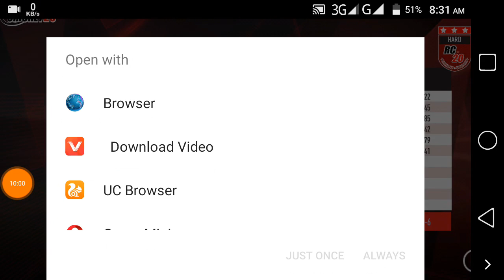India vs New Zealand 2nd Test 2020 Day 2 Highlights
Gameplay Wcc2

2019 Paytm Series India vs West Indies

Cricket Highlights